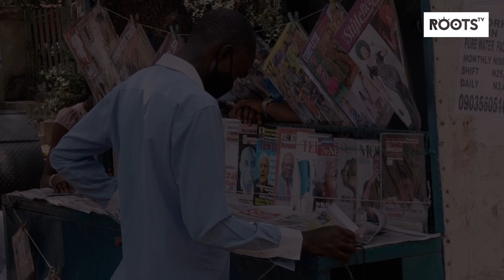PantamiGate: Nigerians React As Presidency supports Pantami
Reactions continue to trail PantamiGate as the Presidency says it is in support of the minister, adding that he made the statement when he was young and naïve.